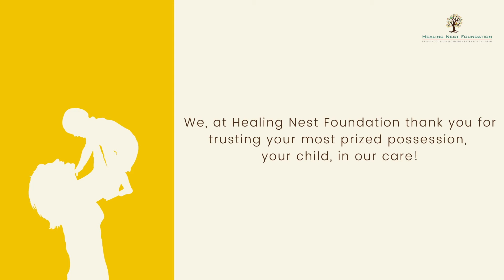Healing Nest - Success Stories 3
Healing Nest provides parents all the support your child may need during his/her therapy. We specialize in providing your family with the individualized intervention based on your child's specific strengths and developmental needs.

Does my child need Early Intervention?

Parents can sometimes be apprehensive about the need for early intervention for their child. Early intervention is simply meant for children that experience delays, may be behind in their developmental milestones, experience sensory sensitivities and/or have trouble interacting with other children or grown up in their lives.

Acting early on developmental concerns can make a real difference for your child and you! If you’re concerned about your child’s development, don’t delay getting the help your child needs.

Scott Buckley - 'Childhood' [Simple Piano & Strings CC-BY]